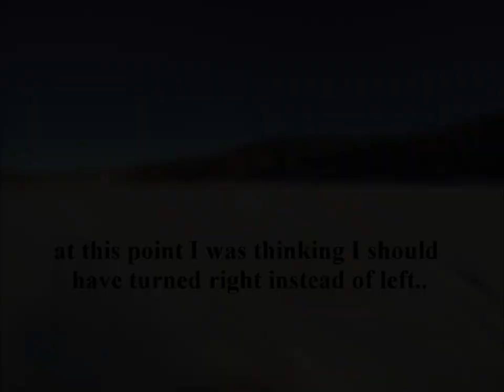Newbie Getting Stuck on a Snowmobile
While snowmobiling on a recent ice fishing trip to Knouff Lake, British Columbia I got stuck in deep slushy snow like a newbie.